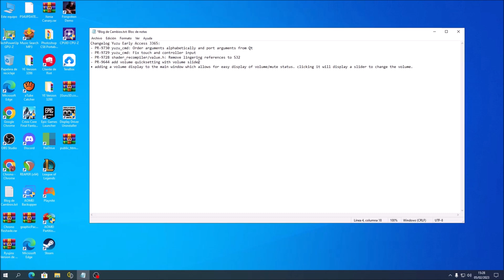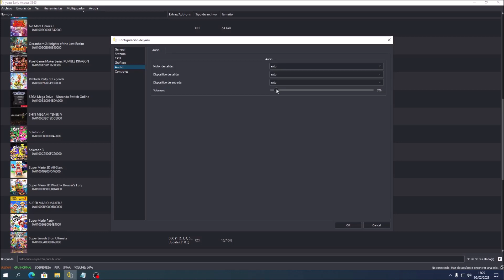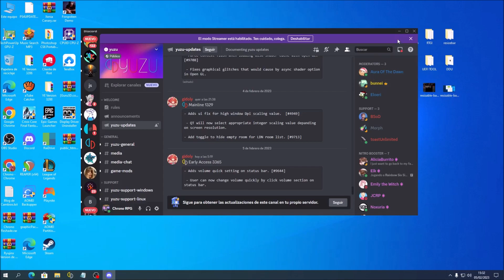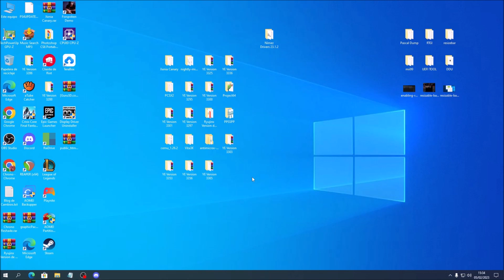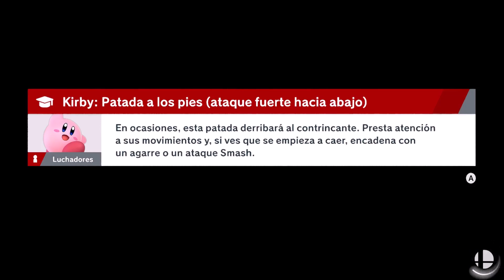YE 3365 CHICOS EL FUTURO HA LLEGADO, LA BARRA QUE NOS SOLUCIONARA TODO